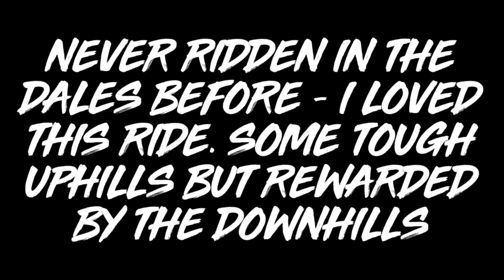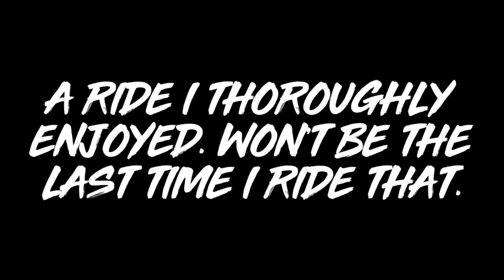Scar House Reservoir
This was a shorter version of the classic ride that goes out of Pateley Bridge and up the side of Gouthwaite Reservoir.  Due to time we parked up in the car park at the top end of Gouthwaite and set out from there - (please remember to pay in the honesty box for the farmer to maintain this car park).

Stunning views - but some tough climbing in places - some at 25% on the road - feel the burn in the legs.  However with all that the final drop into Bouthwaite is well worth the climbs.

18 Miles
680 Meters
2230 Feet
2 Hours 50

Link to GPX